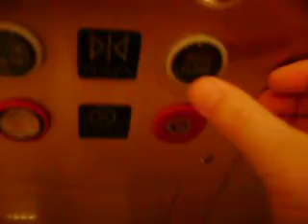Elevator Dillards Florida Mall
This is the elevator at Dillards at Florida Mall in Orlando, FL.  The brand is Montgomery.